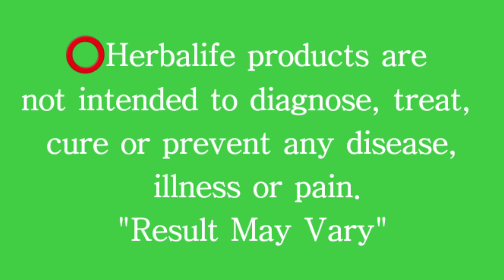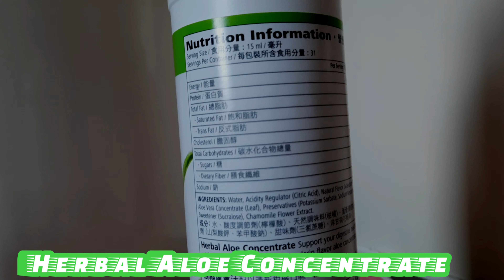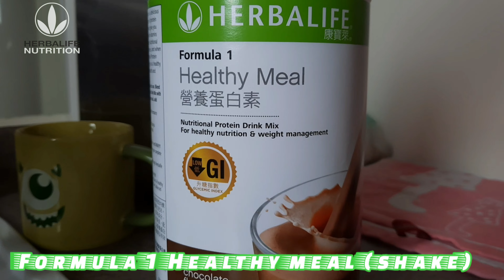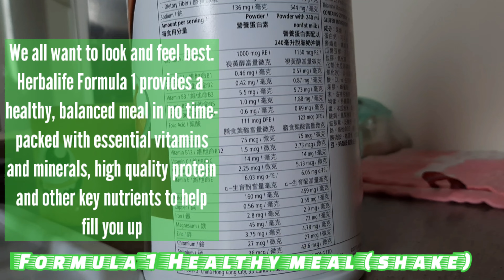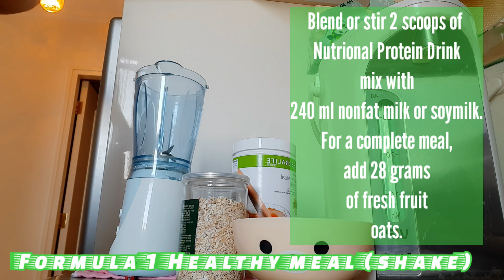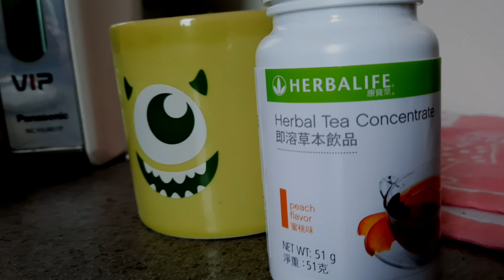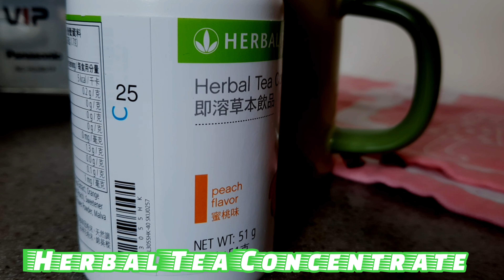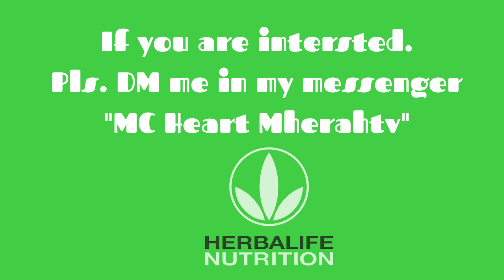Losing Weight with Herbalife in 17 Days | Healthy Meal | Shake, Aloe, Tea | MherahTV Channel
Beauty is an integral part of the herbalife value proposition. Building confidence in your outward appearance can have a positive overall effect on your well being. Herbalife believes that everyone can look beautiful...

⭕Herbalife products are not intended to diagnose, treat, cure or prevent any disease, illness or pain.